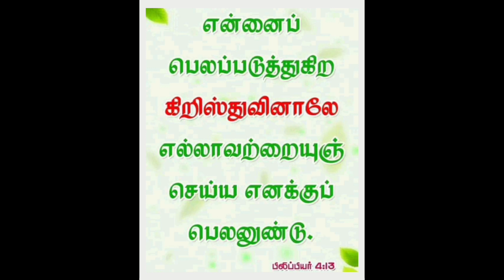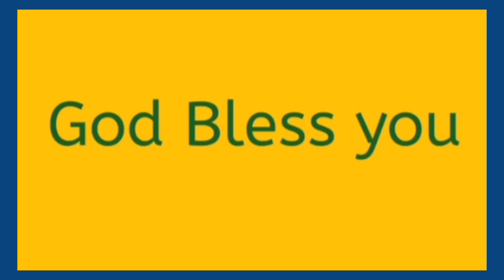இன்றையவசனம் | [ 07 : 10 : 2022 ]